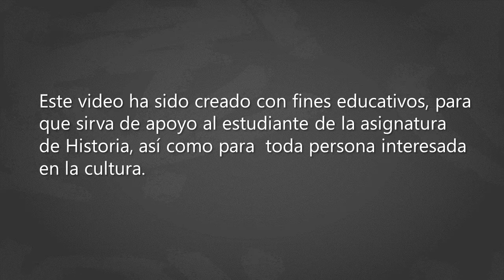⭐▶️¿Cual fue el orígenes del monoteísmo hebrero? 📕 aulamedia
✅❤️Los primeros asentamientos humanos tuvieron lugar en las riberas de ríos como el Éufrates, Tigris y Nilo. Estas tierras, por su fertilidad, se convirtieron en cuna de culturas que dejaron un legado importante para el desarrollo de la humanidad.
En el marco de esas culturas destaca la hebrea que asume aspectos culturales foráneos, los recompone y da un salto original en su cultura, especialmente en el ámbito religioso. Lo anterior al establecer inequívocamente el monoteísmo, realizar mejores construcciones (entre lo religioso y lo astronómico) y crear un Dios con fuerte contenido ético, que trasciende del ámbito nacional al universal.

Música Intro: Baroque Coffee House (Sting)